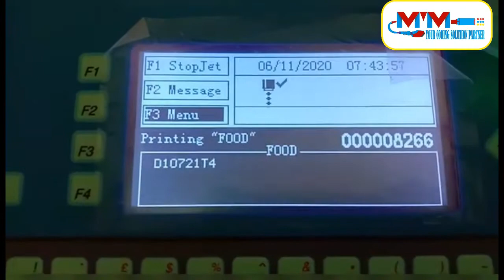PRINTFLEX CIJ APPLICATION MOVING HEAD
MESIN CODING & EXPIRED DATE
Untuk Konsultasi & Penawaran TERBAIK Hubungi :
atau langsung klik tautan di bawah ini untuk terhubung via whatsap
Kami siap Support Anda...
-Meidia Multindo Makmur-
Your Coding Solution Partner